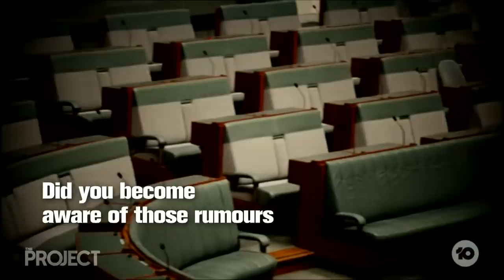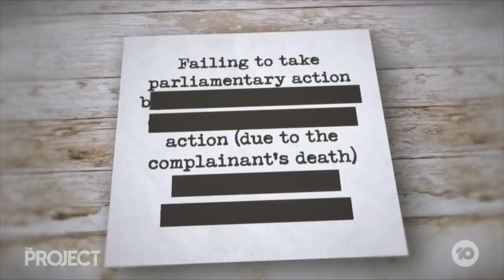Sarah Hanson-Young 'Very Disappointed' PM Hasn't Even Read Anonymous Letter Alleging Rape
Sarah Hanson-Young says she’s ‘very disappointed’ the Prime Minister hasn’t even read the anonymous letter alleging rape from one of his cabinet ministers and hasn’t ruled out naming him if the PM doesn’t.